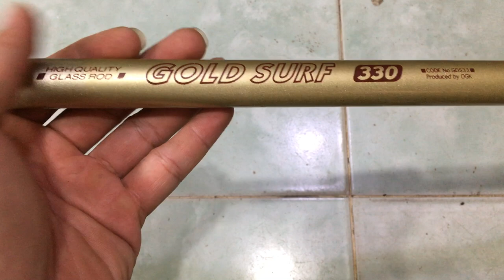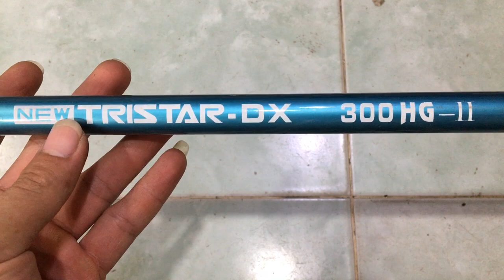cần câu nhật bãi 04/04/2020 Liên hệ 0786555599